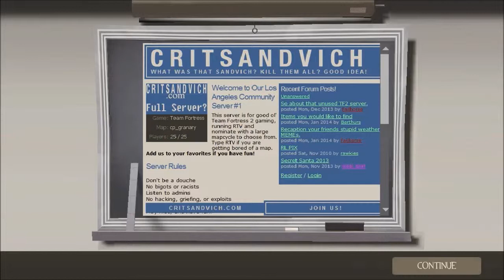Tf2 Randomness w/ DCSgaming #3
More TF2 Randomness